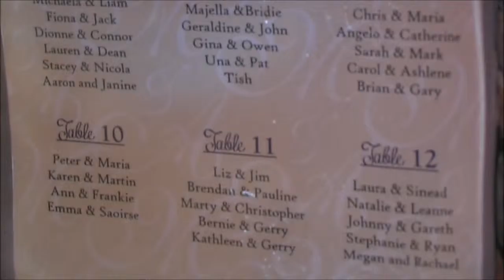Michelle & Aaron The Room